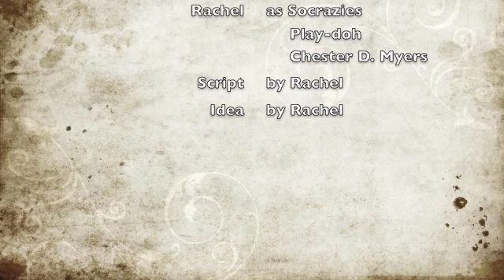Socrazies and the Quest for Wisdom-Holiday Worship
Socrazies and Play-doh learn about holiday worship, and Cy learns that it's best to stay away from the questioning horse.